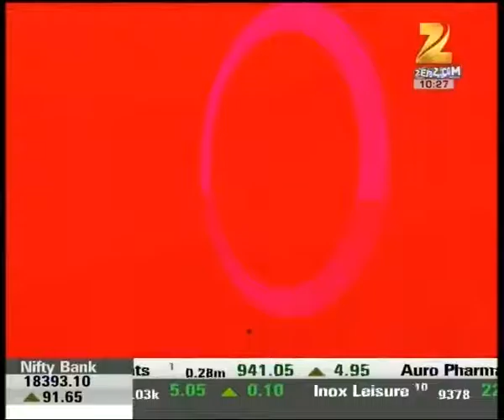Indian Market gaining slow momentum, Nifty trading at 8150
Watch complete news story of Headlines @ 10:30 AM for getting detailed updates!